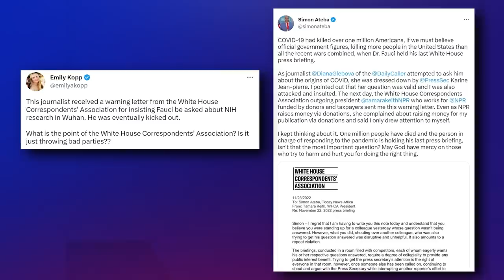WH Journalists DEFEND Karine Jean-Pierre, ATTACK Fellow Reporter As Ted Lasso Cast Watches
Briahna Joy Gray and Robby Soave discuss White House Press Secretary Karine Jean-Pierre's response to the journalist who interjected during yesterday's press briefing.